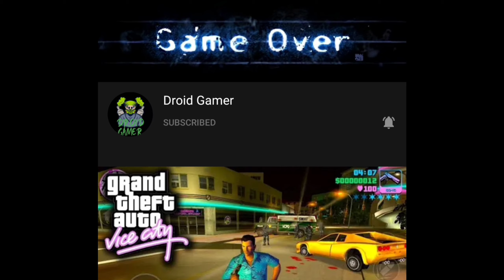Candleman Gameplay On Mobile | Part #2 | Droid Gamer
this is the gameplay video of candleman part #2 on mobile hope you like that video this is paid game on play store but if you know where to download that game free on mobile let me know in the comments section i make a separate video on it